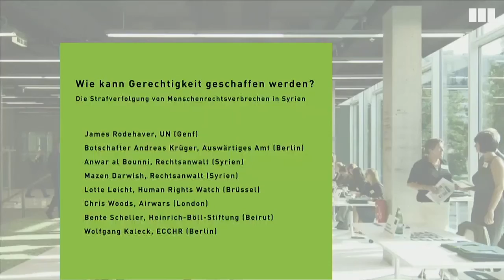Universal Jurisdiction as a means of prosecuting human rights violation in Syria (Arabic 3/3)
How to do Justice? Accountability for Mass Atrocities in Syria

Panel 3: Universal Jurisdiction as a means of prosecuting human rights violation in Syria
with:
- James Rodehaver, UN Independent International Commission of Inquiry on the Syrian Arab Republic (Geneva)
- Mazen Darwish, Syrian lawyer Human Rights activist
- Stephen Rapp, The Hague Institute for Global Justice (The Hague)
- Patrick Kroker, ECCHR (Berlin)

Moderation: Bente Scheller, Heinrich-Böll-Stiftung (Beirut) (Beirut)

About the event:
Deliberate attacks on civilian infrastructure, indiscriminate bombings and the torture and execution of civilians are just some of the crimes committed by almost all conflict parties in Syria since 2011. Syrian activists have been documenting these crimes in order to one day bring those responsible to justice.

There is little prospect of accountability on an international level. The International Criminal Court is not an option as Syria is not a signatory to its statute and Russia is blocking a referral by the UN Security Council. With the principle of Universal Jurisdiction, however, there is a tool for third states to prosecute perpetrators domestically. Prosecutors in Germany and other EU countries are currently monitoring, investigating and prosecuting human rights related crimes in Syria.

Now, the European Center for Constitutional and Human Rights (ECCHR) and the Heinrich-Böll-Stiftung are bringing together survivors of torture and mass atrocities in Syria as well as Syrian lawyers, international activists and legal and political experts to discuss potential avenues for prosecution and the meaning of criminal accountability for the crimes committed in Syria.